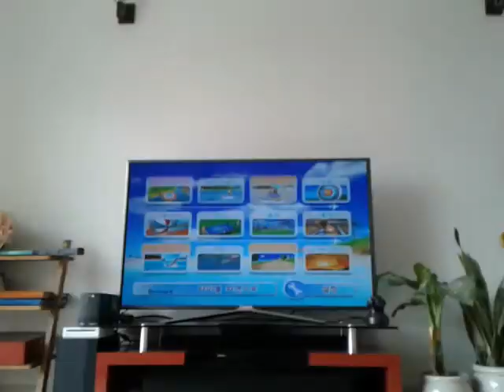‹Kids›Soo：집에서놀아요 파티팩 위스포츠 게임했어요 with Happy